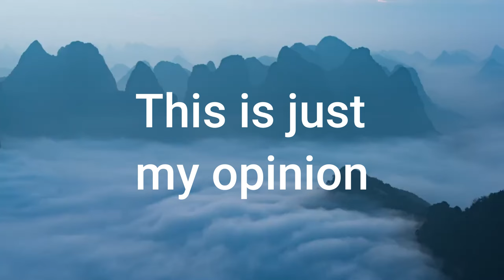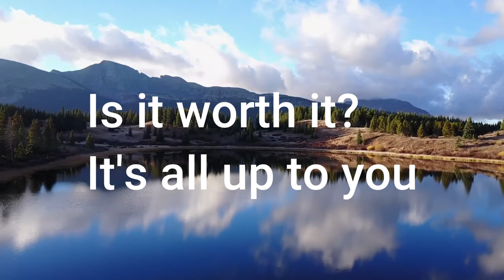Troubles with dating single moms